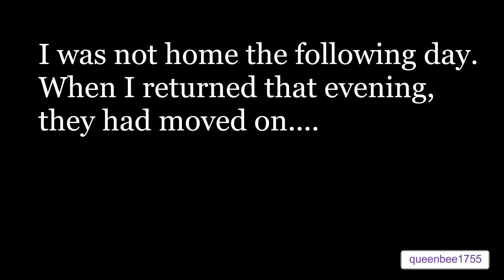Swarm Caught on Film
Spring is when most hives swarm. Their numbers are growing and they have a desire to expand to a new location.
When they feel it is time to split, they have raise up a new queen to take over after they leave. About a day before the new queen hatches, the old queen and around 1/2 of the workers leave the hive in search of a new home. When this first occurs, there is a bit of confusion as they decide who is going and who is staying. After a little while, the queen settles on a resting location and the ones that decided to leave will settle with her. Scout bees will then fly out in every direction looking for a suitable home. When one has found something, she will return and 'tell' the others about it. The swarm makes the decision to go there or wait for something better.
While this is going on, the swarm is very gentle. It does not have a home, food, or brood to protect. All they want is a new home to start building up again.